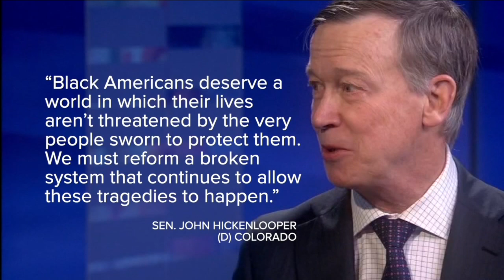Colorado lawmakers weigh in on conviction of Derek Chauvin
Colorado lawmakers are reacting after a Minneapolis jury found Derek Chauvin guilty on all three charges in the killing of George Floyd.